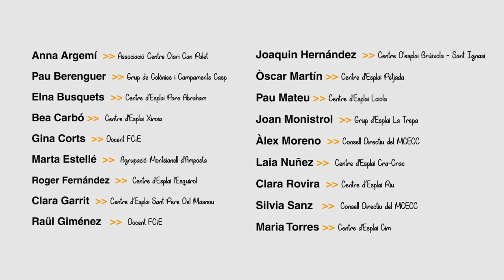Bon inici de curs monis!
El mes d'octubre és sinònim d'inici de l'activitat dels cels centres d'esplai del Moviment. Per això, us encoratgem a no perdre mai la il·lusió, l’empenta i el compromís durant tot el curs.

Aquí teniu els desitjos per aquesta nova aventura que comença!